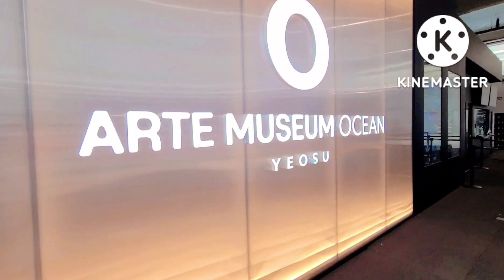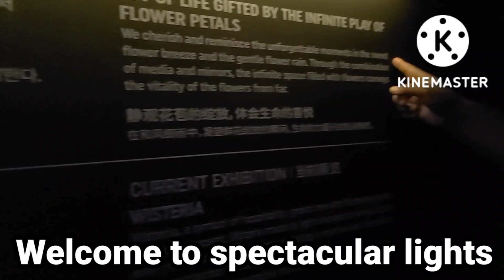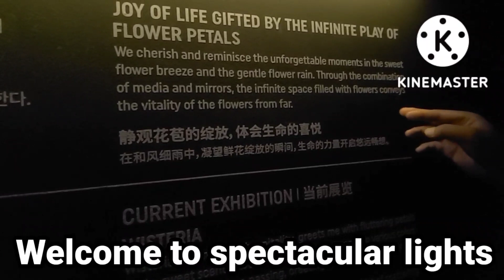SPECTACULAR LIGHTS / ARTE MUSEUM OCEAN / YEOSU, SOUTH KOREA / MUST VISIT / FIRST TIME / WORTH IT